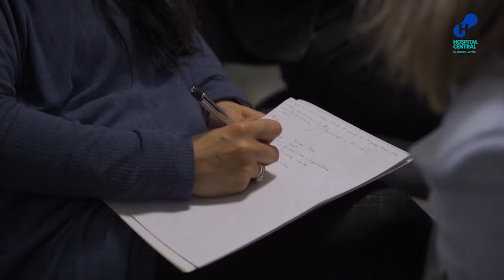El Hospital Central "Dr. Ramón Carrillo" fue epicentro de una jornada regional de neumología.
La actividad estuvo organizada mancomunadamente con la Asociación Argentina de Medicina Respiratoria e involucró a más de cien profesionales de cuyo y tuvo disertantes de todo el país.

El presidente de ese mismo organismo, Alejandro Videla, detalló que se tratan de jornadas que se desarrollan eventualmente en Cuyo, aunque por primera vez se llevó adelante fuera de la provincia de Mendoza.

"Que este encuentro se haya desarrollado en San Luis es algo muy importante por su potencial y su población médica, que es muy grande. Además, se hizo en un importante hospital y de vanguardia", destacó Videla.
La jornada contó con disertantes de San Luis, Buenos Aires, San Juan y Mendoza, en el que enfocaron y volcaron sus saberes en los temas más importantes de la medicina respiratoria con el objetivo de compartir la información científica entre médicos de distintas áreas.